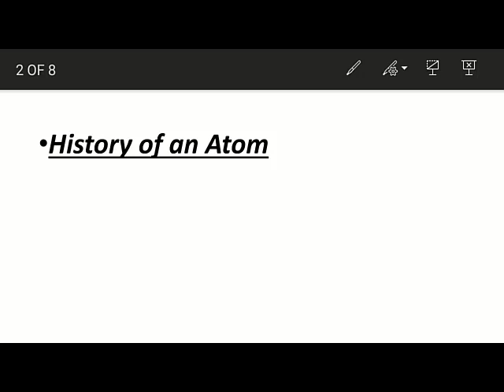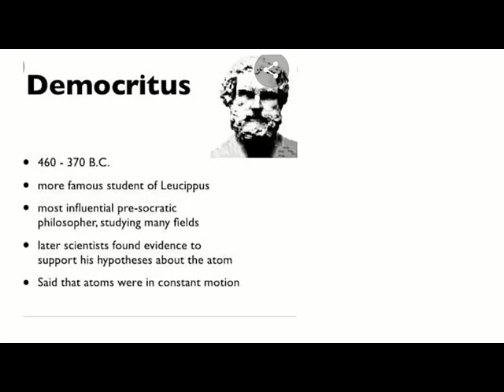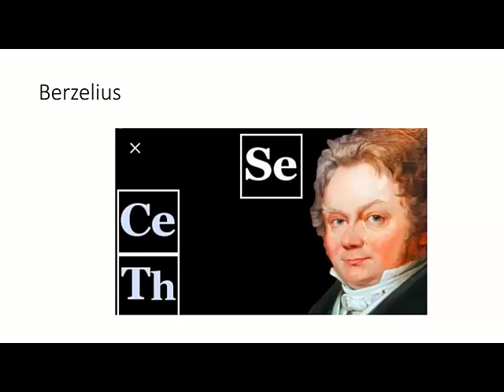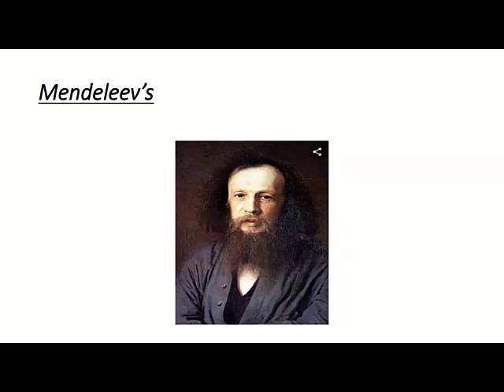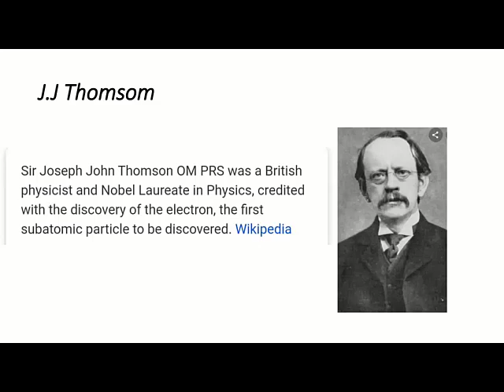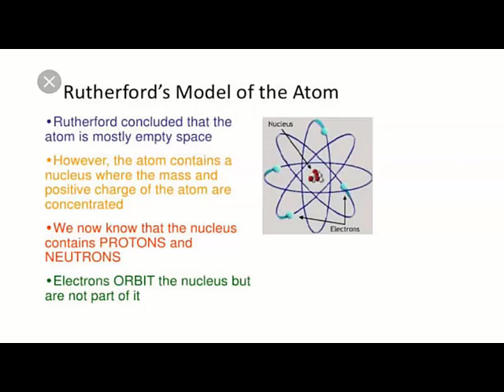Grade 7 |Science | Chp : 5| Topic: Atom